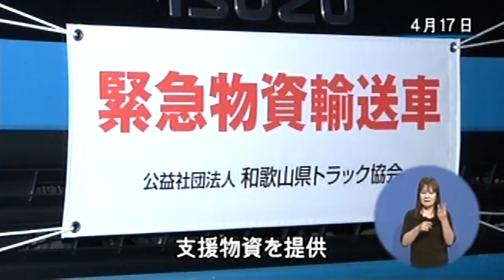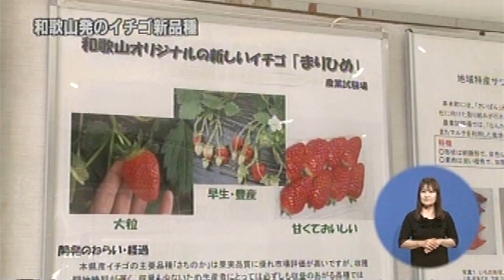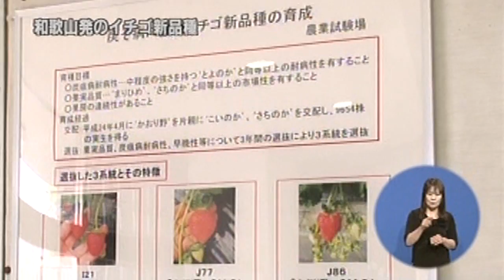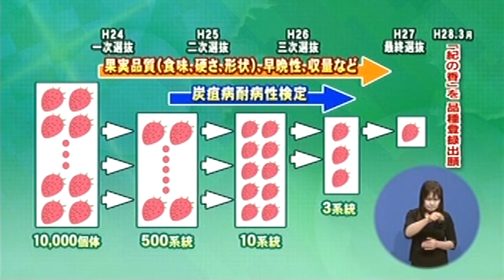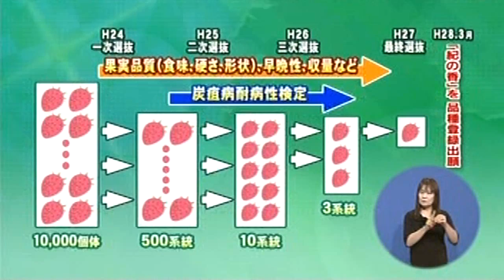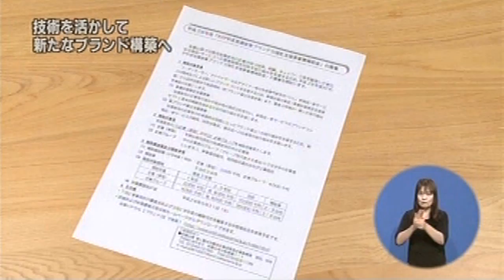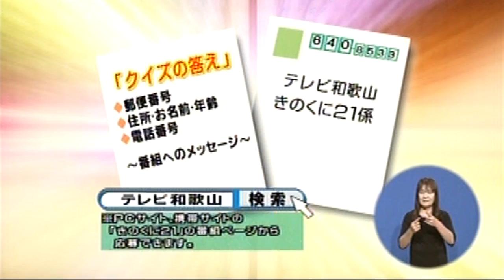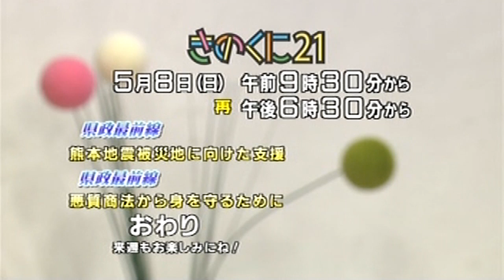きのくに21 2016年5月1日 和歌山発のイチゴ新品種